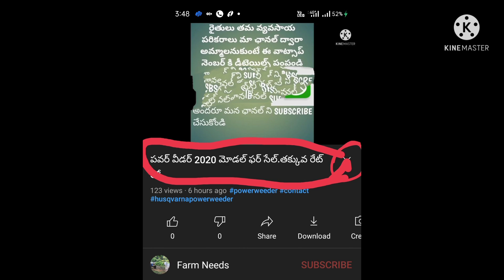తక్కువ రేట్ లో 2017 మోడల్ Massey Ferguson 241 ఫర్ సేల్